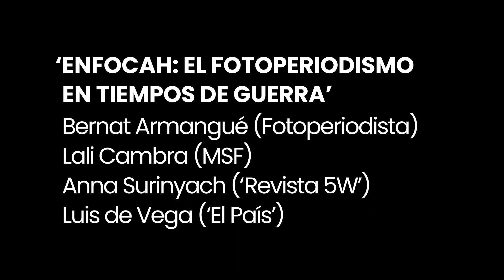EnfocAH: el fotoperiodismo en tiempos de guerra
Una fotografía nunca refleja el profundo horror de una guerra como la de Ucrania, pero nos acerca, y es un testimonio gráfico y de denuncia fundamental. Lo vemos estos días en Bucha y lo vimos antes en Siria, en Yemen y en Afganistán. Ninguna guerra es igual sin testigos; sin periodistas ni fotoperiodistas.

Para hablar de ello, el martes 10 de mayo, en el marco de la exposición World Press Photo 2022 de Sevilla, te invitamos a ‘EnfocAH: el fotoperiodismo en tiempos de guerra’, un debate en el que analizaremos cómo ha cambiado la cobertura de conflictos y de guerras.